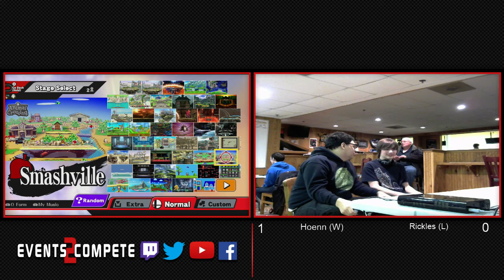Amateur Bracket Poplar Creek Bowl #24 - Hoenn (Pit, Samus) vs. Rickles (Samus) - GF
Poplar Creek Bowl
11/19/15